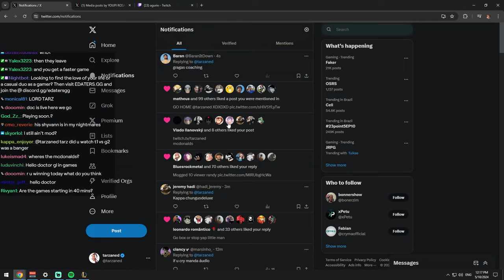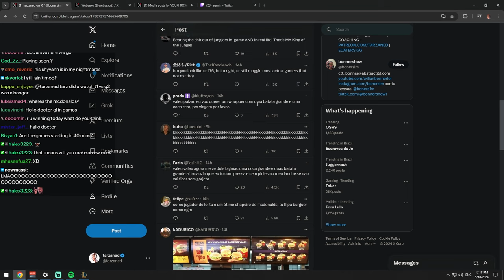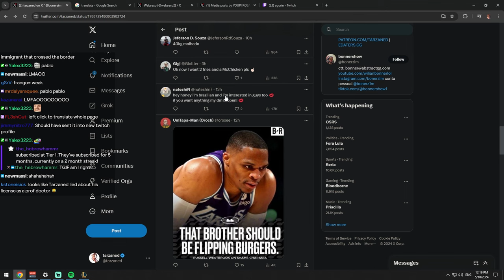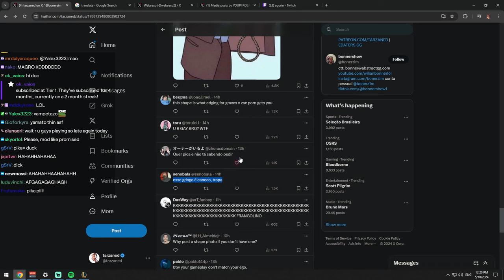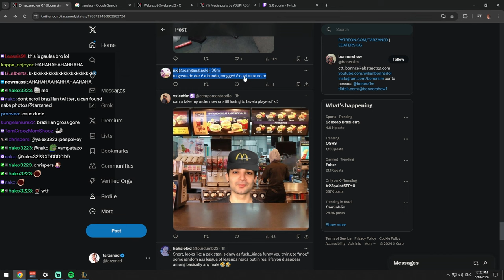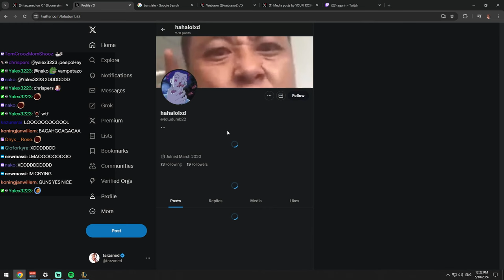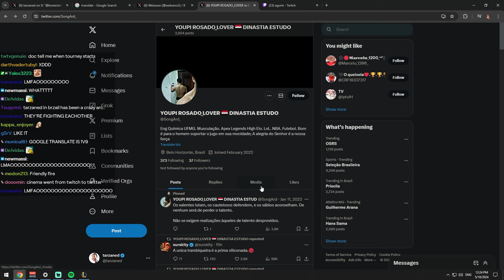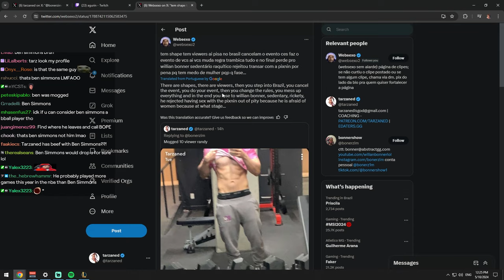tarzaned responds to hate tweets in Brazil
kkkkkkkkk